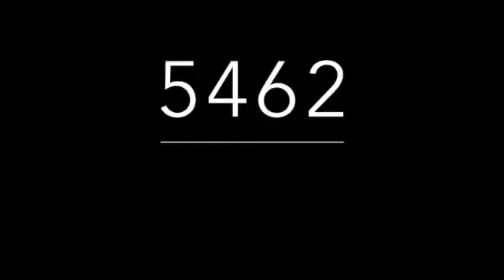ACIERTO DIRECTO DORADO MAÑANA